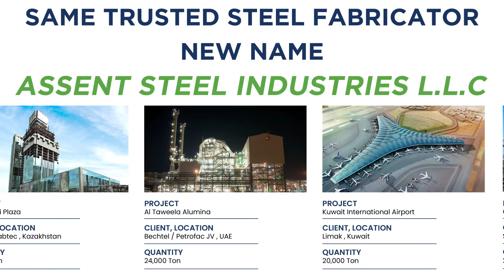New Name - Same Trusted Steel Fabricator | ASSENT STEEL INDUSTRIES L.L.C